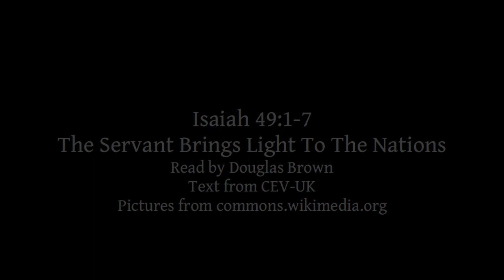Isaiah 49:1-7 | The Servant Brings Light To The Nations | Lectionary bible reading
Isaiah 49:1-7, The Servant Brings Light To The Nations